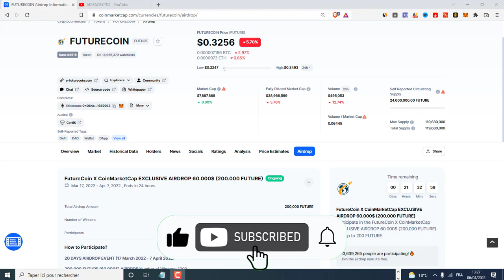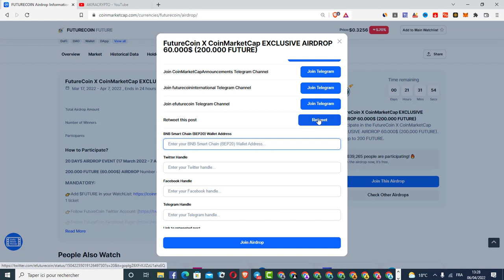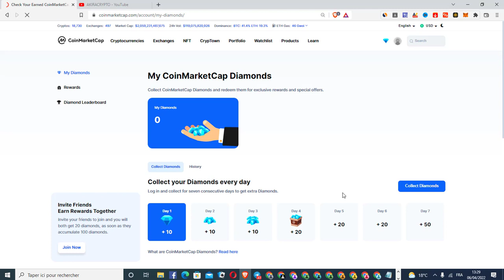سارع للاستفادة من هذا التوزيع المجاني لعملة سعرها 0.32$